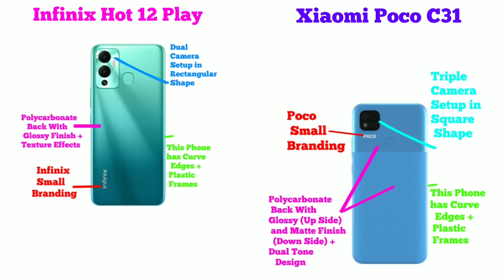Infinix Hot 12 Play | Xiaomi Poco C31 | Poco C31 vs Hot 12 Play | Which Should You Buy? Under 8k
Buy Links-

                         iss video me hamne Infinix Hot 12 Play and Xiaomi Poco C31 ka Complete Clear Comparison Review kiya hai. Basically Dosto Aap Log ek Entry Level me Accha Smartphone ke Talash me hai (Jo Ki aate hai Infinix aur Xiaomi Poco ki he Taraf se), Jisme ke Bhaut he accha sa Display, Processor, Camera ho, Build Quality bhe Awesome ho and Latest Android Operating System ho Plus Bhaut saare Customisation wala options Ho. Aur dosto agar aap logo ka budget kuch Rs 8,000 ke aas-pass hai aur aap logo ko confusion hai ke kon sa phone buy kiya jai, toh iss video ko complete dekeye gaa kyoki end tak ke aap log smaj jainge ke kon sa Smartphone aap ke leye best hai.